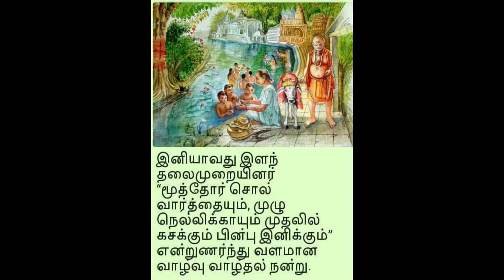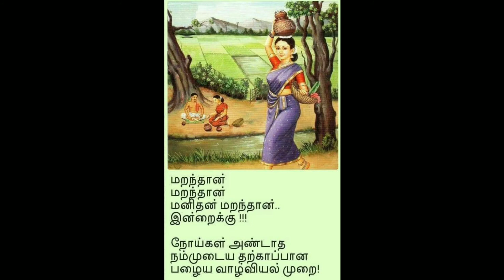முன்னோர்கள் சொன்ன விடயங்கள் தப்பு இல்லை மீண்டும் கடைபிடித்தால் 100 வருடங்கள் வாழலாம்